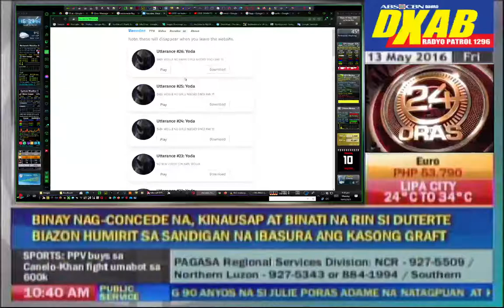baby WOGUE NO HATSUNE MIKU REQUIRED YES EARTH PLANET SINCE MAY 15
NO ANIME GIRL SINCE MAY 15
EARTH ONLY SINCE MAY 15
SORRY, THIS MIKU WAS REMOVED SINCE MAY 15